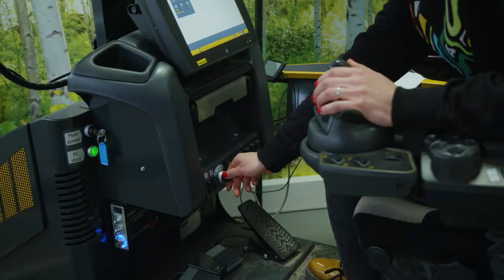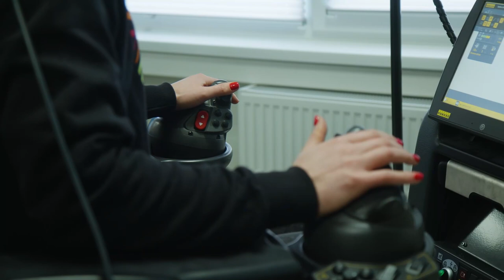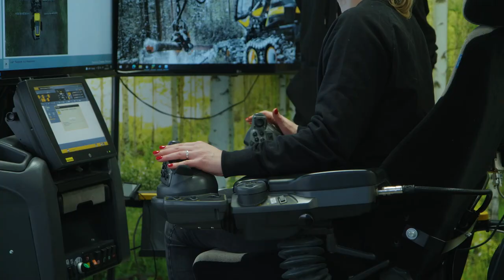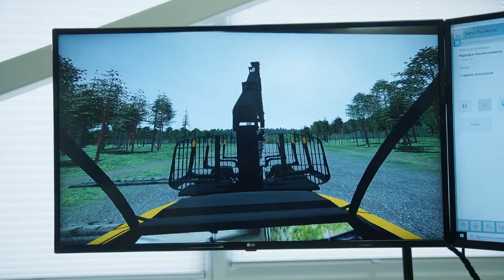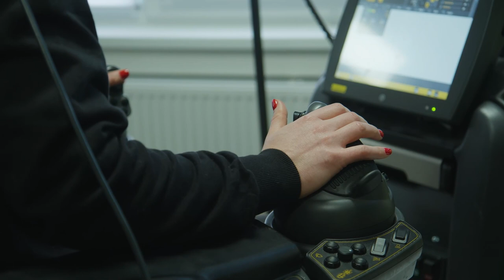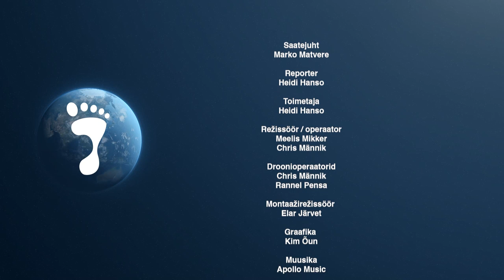Saatesari Jälg 2022 eeter 19. mai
“Jälg” asub sedakorda uudistama kaasaegse metsahariduse erinevaid tahke. Luua metsanduskooli erisaates uurime, kuidas omandavad tänapäeva noored ja keskaelised kõige kaasaegsemaid metsatarkusi ning mil moel mõjutavad hariduseta metsatöötajad meie rohelise varanduse varusid. Vaatame üle, mida saab teha harvesterijuht, et raietulemus ei riivaks silma ning kuidas õpetatakse metsahuvilisi tegema metsamajandamises valikuid, mis samaaegselt nii eetilised, praktilised kui jätkusuutlikud.